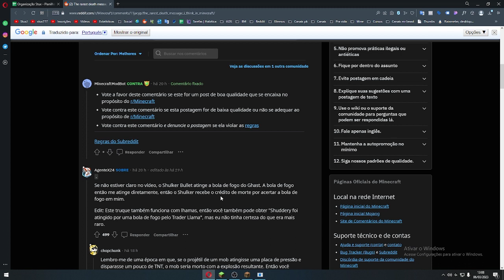ESSA É A MENSAGEM DE MORTE MAIS RARA DO MINECRAFT!!